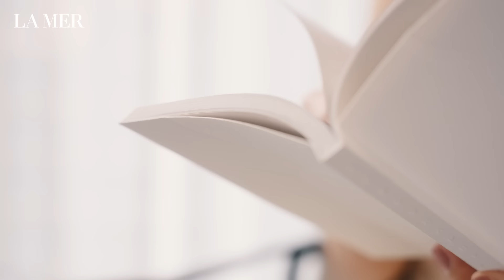Genaissance de la Mer™ ต้องมนต์สะกดไปกับผิวสวยสมบูรณ์แบบเหนือกาลเวลา ในแบบฉบับของ คุณอุ๋ม-อาภาศิริ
RENEW. RECLAIM. RESTORE

ต้องมนต์สะกดไปกับผิวสวยสมบูรณ์แบบเหนือกาลเวลา ในแบบฉบับของนักแสดงสาวมากความสามารถ คุณอุ๋ม-อาภาศิริ นิติพน ด้วยคอลเลคชั่นที่ได้รับการขนานนามว่าเป็น “สูตรลับเฉพาะ” ของ La Mer

ฟื้นบำรุงผิวด้วยประสบการณ์ที่เหนือระดับไปกับ Genaissance de la Mer™ คอลเลคชั่นที่หรูหราและเข้มข้นที่สุดของ La Mer รังสรรค์อย่างพิถีพิถันด้วยพลังอันล้ำค่าจาก Crystal Miracle Broth™ ส่วนผสมอันทรงพลังที่มีความบริสุทธิ์และสมบูรณ์แบบที่สุด ผสมผสานกับ The Genaissance Ferment™ สารสกัดจากสาหร่ายทะเล Red Algae และทองคำ 24 กะรัตอันล้ำค่า กุญแจสำคัญที่จะสร้างปรากฏการณ์ผิวที่ดูอ่อนเยาว์เหนือกาลเวลายิ่งขึ้นในทุกค่ำคืน ช่วยโอบอุ้มผิวให้ชุ่มชื้น กระชับ แลดูเปล่งประกาย ราวกับได้หยุดเวลาให้ผิวของคุณ

สัมผัสประสบการณ์ความหรูหราอันเป็นหนึ่งจาก Genaissance de la Mer™ ณ เคาน์เตอร์ La Mer ทุกสาขา ผ่านบริการ Chat & Shop/ Call to Shop หรือ LaMer.co.th, Central.co.th/LaMer, Monline.com/LaMer

Chat with us at LINE Official : LaMerThailand